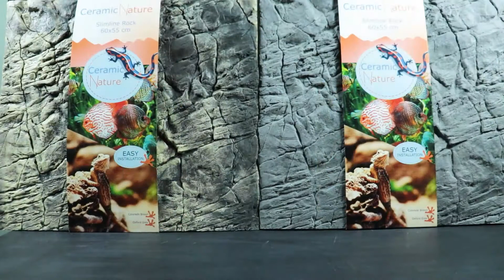Anleitung zur Installation des CeramicNature Slimline-Rückwände DE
Installation CeramicNature Slimline-Rückwände für Aquarium, Terrarium und Nagetiergehege.

Wir sind spezialisiert auf naturgetreue und handgefertigte Dekorationen für Aquarien, Terrarien und Nagetiere. Genieße das Zusehen!

Neugierig auf die Produkte? Finden Sie hier einen Partner in Ihrer Nähe!